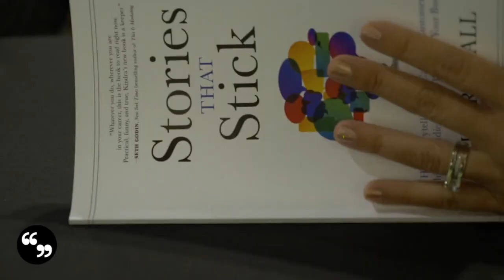Speaker Reel | Kindra Hall